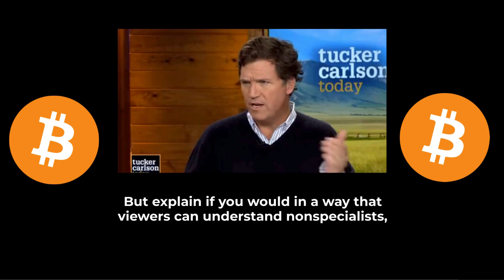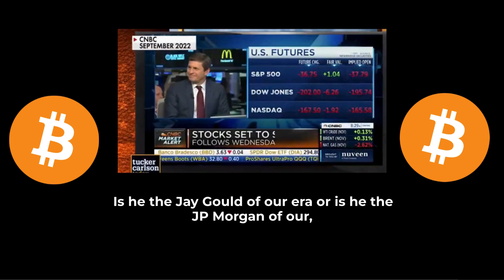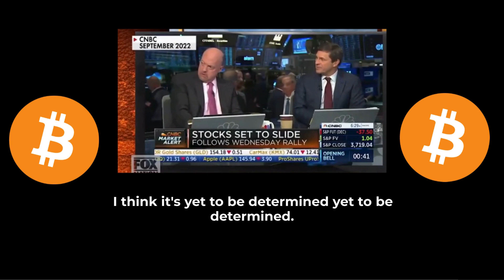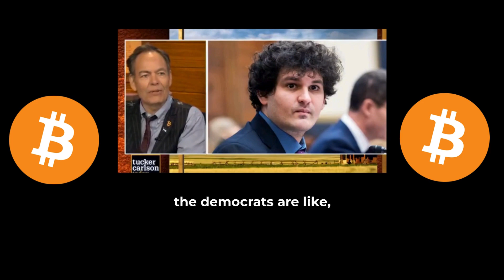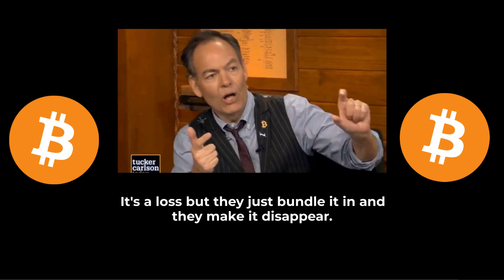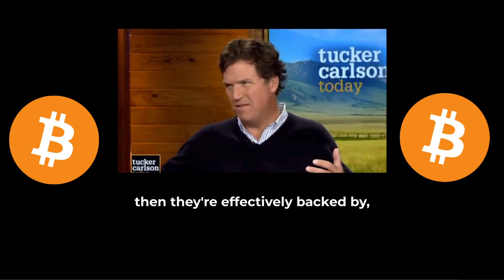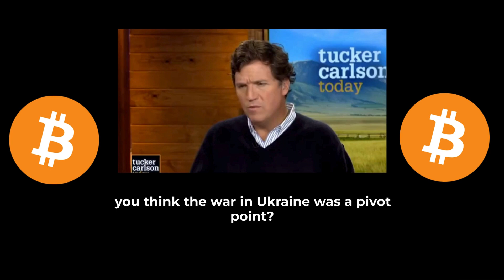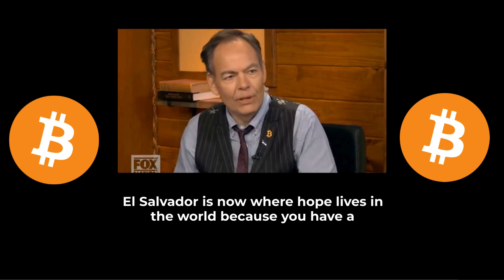Tucker Carlson REVEALS The TRUTH Behind FTX's Downfall And Bitcoin's Next Move In 2022 INTERVIEW...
In a riveting and exclusive interview, Tucker Carlson delves deep into the heart of the cryptocurrency turmoil, unveiling the truth behind FTX's dramatic downfall and predicting Bitcoin's trajectory in 2022. 🚀💥 As the crypto market reels from the FTX collapse, Carlson's sharp analysis cuts through the noise, offering a clear-eyed view of what this means for the future of digital currencies.

Joining him is a panel of leading financial experts, each bringing their own passionate perspectives to the table. From unwavering bulls championing Bitcoin's unstoppable rise, to cautious bears forecasting a crypto winter, this discussion is packed with insights, predictions, and heated debates. Whether you're a crypto enthusiast or skeptic, this conversation sheds light on the volatile dynamics of the crypto spot market and what investors should brace for next. 📈📉

💬 What's your take on the FTX collapse and Bitcoin's future? Are you bullish on cryptocurrencies surviving this storm, or do you foresee more challenges ahead?

🛍️🚀 Ready to level up your crypto game? Check out these incredible products and services that we personally recommend! 💎🔥

🔗 Click the link in our bio to access these amazing crypto products and services. Whether you're a seasoned investor or just starting, these tools will take your crypto journey to new heights! 📈💹